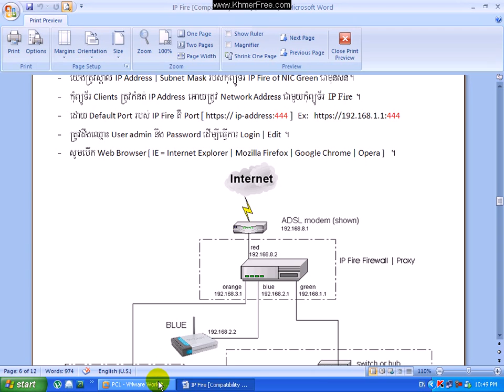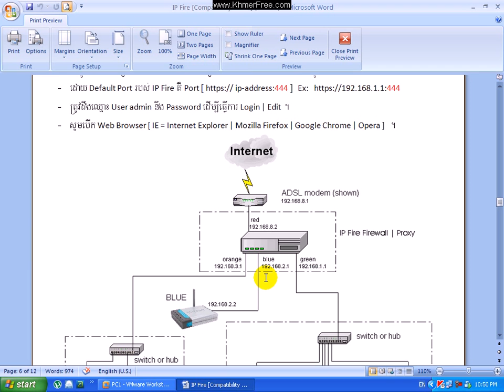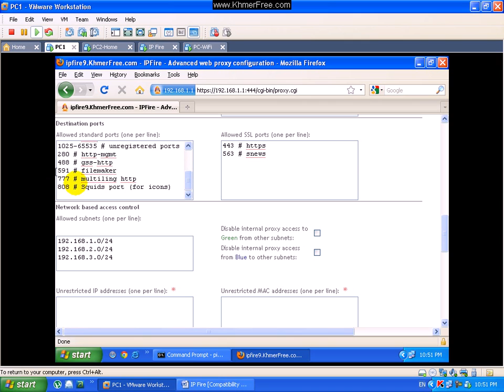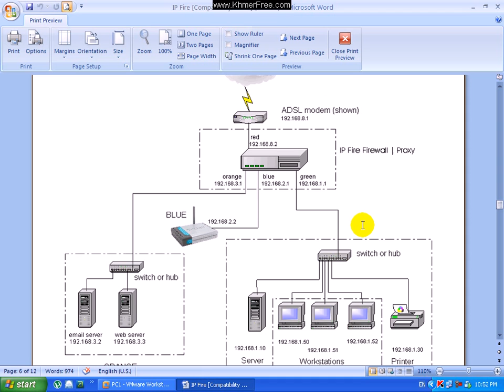IP Fire Tutorial Add Network Address for Access Internet